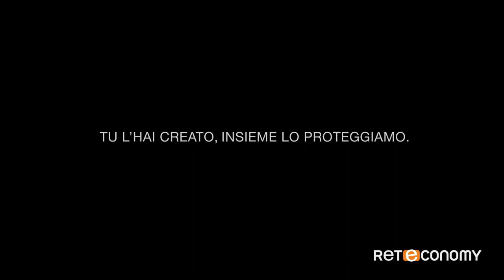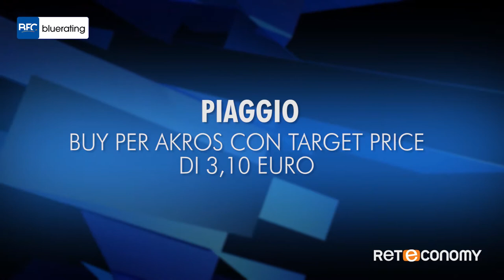Bluerating News del 5 Novembre 2018